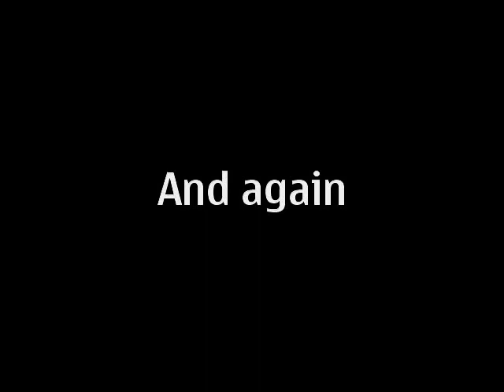Ski Magee Scores for 37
Ski made an apperance at the opening of the Askeaton AFC ground and Scored with his first touch